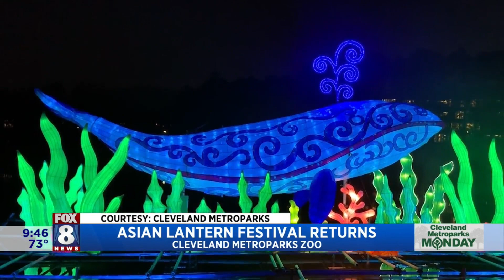Metroparks Monday: Summer Adventures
School's out and so is the sun! It's time to plan ahead for your summer adventures at Cleveland Metroparks.